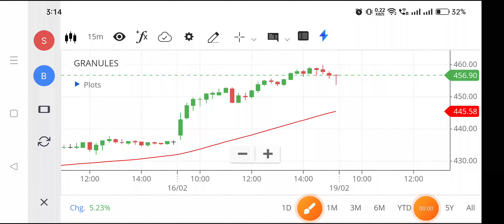Granules share | Granules share latest news | Granules share news today,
granules share,
granules share latest news,
granules share news today,
granules share target tomorrow,
granules share latest news today,
granules share target,
why granules share is falling,
granules india share fundamental analysis,
granules india share today news,
d-sol granules,